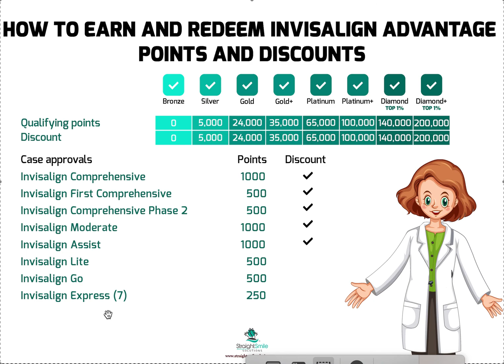How to Earn and Redeem Invisalign Advantage for Lab Discounts